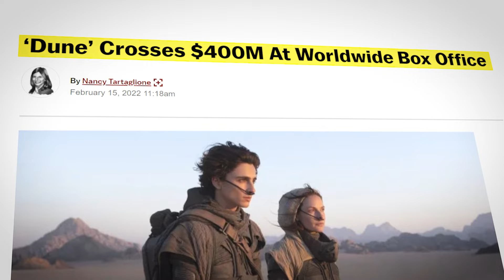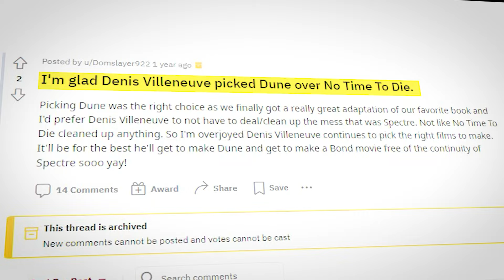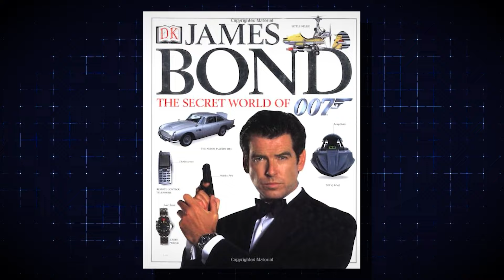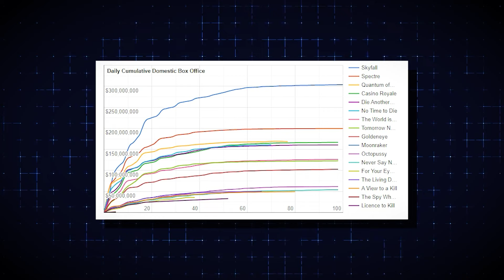Denis Villeneuve Could DIRECT The Next Bond Movie..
Welcome back to Fantasy Focus, today on the channel we're going to be talking about Denis Villeneuve Could DIRECT The Next Bond Movie.. if you're excited to learn more about this then make sure you watch the whole way through because you don't want to miss the details we have for you!